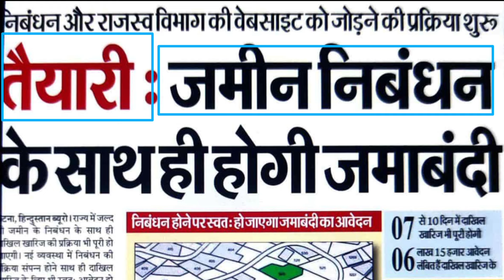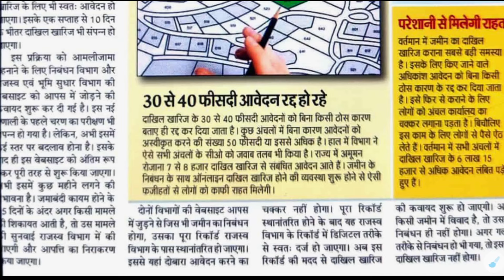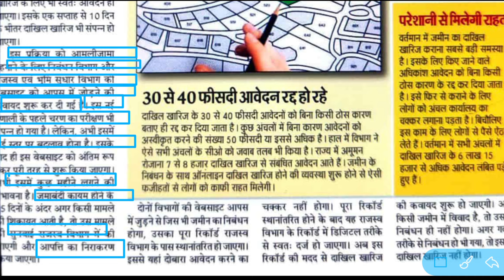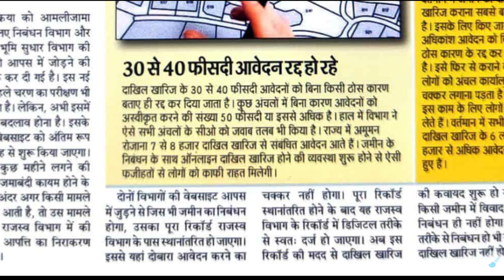स्वत: होगा जमीन की दाखिल खारिज आ गया नई अपडेट | dakhil kharij new update 2024 | Raj helps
tags for reference: Raj helps,raj helps,dakhil kharij new update 2024,dar kewala kaise nikale,dar kewala online kaise kare,Land Mutation Online,Bihar Automatic Dakhil Kharij,Dakhil Kharij Online Kaise Kare New Process,बिहार दाखिल ख़ारिज ऑनलाइन आवेदन,dakhil kharij online bihar,bihar land mutation online,online dakhil kharij kaise kare bihar,land mutation online bihar,online mutation bihar,bihar online mutation,online dakhil kharij kaise kare,bihar mein online dakhil kharij kaise karen